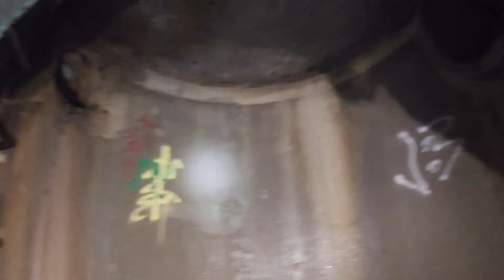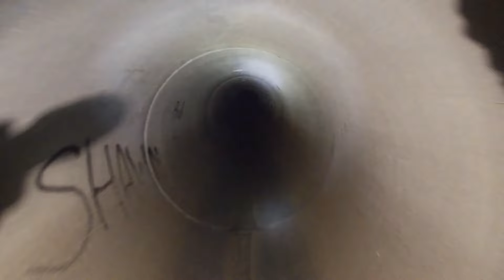Urban Exploring Twin Lakes Storm Drain in 2020 Minnesota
** WARNING ** DO NOT REPEAT THE ACTIONS IN THIS VIDEO.
Storm drains are DANGEROUS and can be very unpredictable.

My exploring started back in 1985. I started doing research to find places (Abandonments, Drains, Caves and so on) so as to not just find them, but learn every detail I could before infiltrating. Last thing I want is to get hurt, busted or killed. I Will NOT Divulge Any Whereabouts of Any Place. Urban Exploring is dangerous and in some cases illegal. Do not attempt to repeat the actions you see in this video. You could get hurt, killed or arrested. The most important thing is to get permission before exploring any private property.